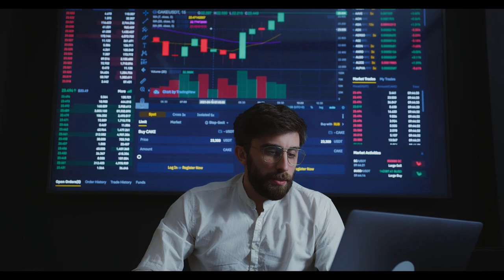Milyonlarca kişiye aynı mesaj... SGK borcunu ödemeyenleri uyardı! Yasal takip GSS prim borcunu